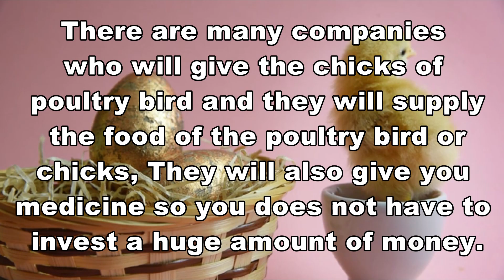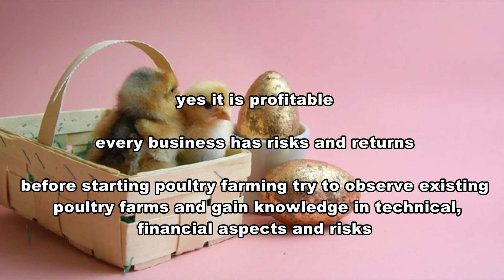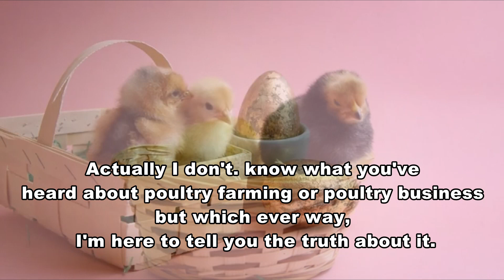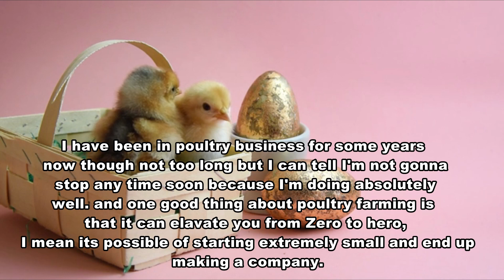IS POULTRY FARMING PROFITABLE? || AA Farming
Bill Gates, the richest man in the world wrote an article on his personal blog, “Why I Would Raise Chickens” saying that poultry farming is a viable investment which can give income for the common people. He regards poultry farming business as an excellent and profitable business. Thousands of chickens are being donated to charity by the Bill Gates Foundation as a means of helping the poor community to earn money by starting poultry farming business.

We Deal in All Kinds Of Poultries
Chiks Birds Eggs Feeds and Feeds Materials

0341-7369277